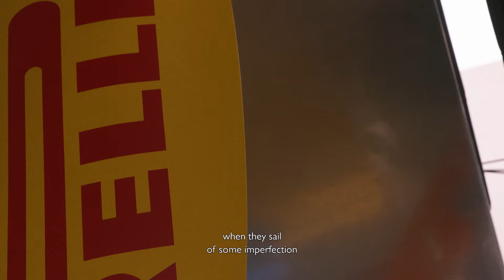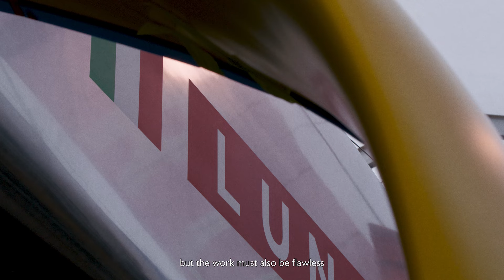HOW IT'S MADE | PAINTING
At the end of each sailing day painters Mauro Zamichele, Valentino Melis and Danilo Sorrentino get to work on the AC75 to restore to perfection all paintwork and foil surfaces and allow for maximum performances the next day.
Alla fine di ogni giornata di navigazione, i painters Mauro Zamichele, Valentino Melis e Danilo Sorrentino lavorano sull'AC75 per ripristinare alla perfezione tutte le superfici verniciate e dei foil, consentendo così le massime prestazioni il giorno successivo.